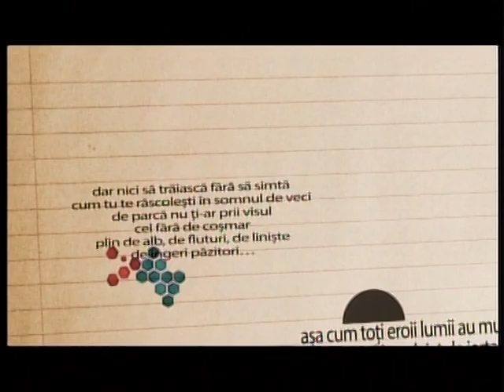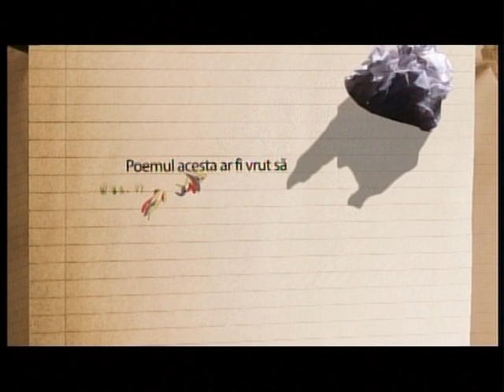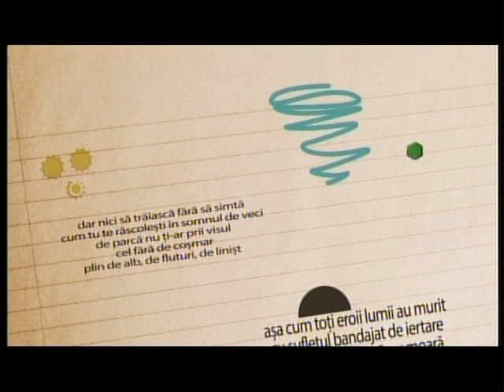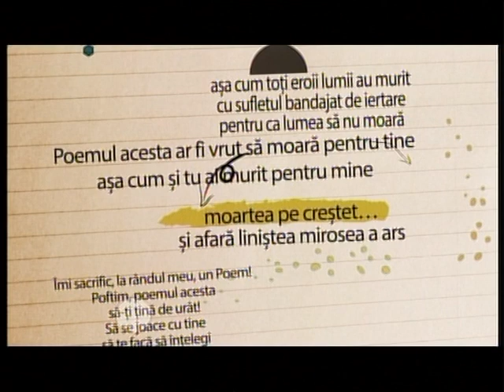Idei pe contrasens | Viitorul suna, cine îi deschide? (P2)